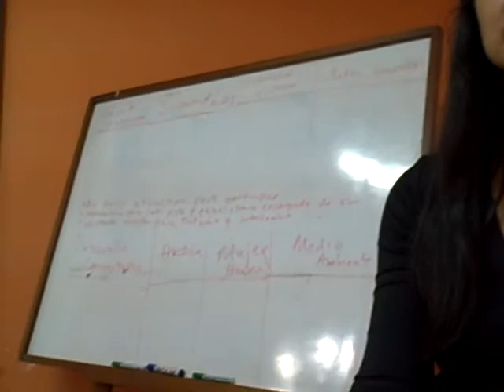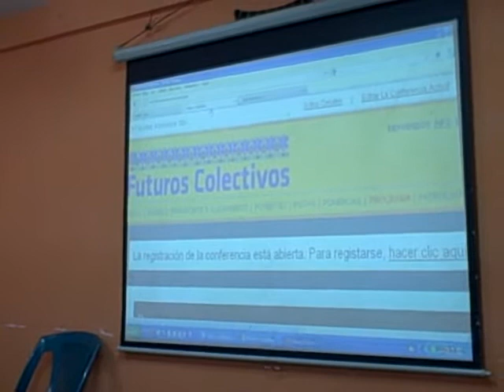Futuros Colectivos, reunión preparatoria Patzún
Patzún, reunión preparatoria de Futuros Colectivos con organizaciones y vecinos de Patzún